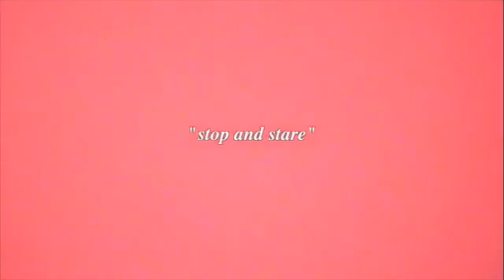Joan - Stop and Stare (Drum Cover by Favio Velarde)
This tune has me groovin ! Listened to it a couple of times and had to record this. Don´t forget to click on the thumbs up if you dig this 80s kind of vibe and want more.